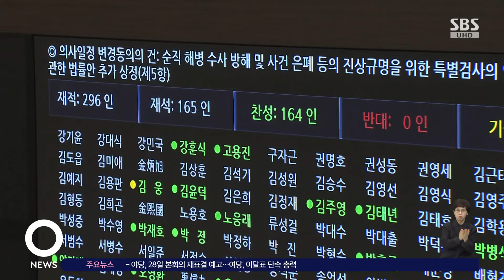윤 대통령, 채 해병 특검법에 거부권…야 "엄중한 책임 묻겠다" / SBS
〈앵커〉

윤석열 대통령이 채 해병 특검법에 대해 재의요구권, 거부권을 행사했습니다. 대통령실은 행정부의 권한을 과도하게 침해하는 입법에 대해 최소한의 방어권을 행사한 거라고 설명했습니다. 야당은 "정권의 엄중한 책임을 확실하게 묻겠다"며 이번 주말 대규모 장외집회를 예고했습니다.

김기태 기자가 보도합니다.

〈기자〉

윤석열 대통령이 채 해병 특검법에 대해 국회에 재의를 요구했습니다.

윤 대통령 취임 후 법안 수 기준으로 10번째 거부권 행사입니다.

지난 2일 열린 국회 본회의에서 민주당 등 야당 단독으로 처리돼 지난 7일 정부로 이송된 지 14일 만입니다.

정진석 대통령 비서실장은 브리핑을 열고, "이번 특검법안은 헌법정신에 부합하지 않는다"며 특히 특검 후보자 추천권을 야당에게만 독점적으로 부여해 삼권분립 원칙에 어긋난다고 거부권 행사 이유를 설명했습니다.

[정진석/대통령 비서실장 : 헌법수호의 책무를 지는 대통령으로서 행정부의 권한을 과도하게 침해하는 입법에 대해서는 국회에 재의를 요구하지 않을 수 없습니다.]

야당은 강하게 반발했습니다.

이재명 민주당 대표는 국회 앞에서 규탄 기자회견을 열고 "윤 대통령이 범인이라는 것을 스스로 자백한 것"이라며 "정권의 엄중한 책임을 확실하게 묻겠다"고 강하게 비판했습니다.

[이재명/더불어민주당 대표 : 범인임을 자백했으니 이제 범인으로서 그 범행에 대해서 책임을 물어야 하지 않겠습니까.]

윤 대통령의 거부권 행사로 채 해병 특검법안은 다시 국회로 돌아가게 됐습니다.

민주당은 오는 28일 열릴 것으로 예상되는 21대 국회 마지막 본회의에서 재의결한다는 방침인데, 특검법이 재의결되려면 재적의원 과반 출석에 출석의원 3분의 2 이상의 찬성이 필요합니다.

민주당은 본회의에서 부결돼 법안이 폐기되더라도, 22대 국회 개원 즉시 1호 법안으로 재추진하겠다고 예고했습니다.

또 본회의 직전 주말인 오는 25일, 시민단체와 함께 서울 도심에서 대규모 장외 집회를 열 계획입니다.

(영상편집 : 전민규)